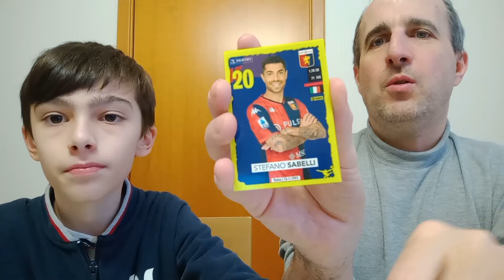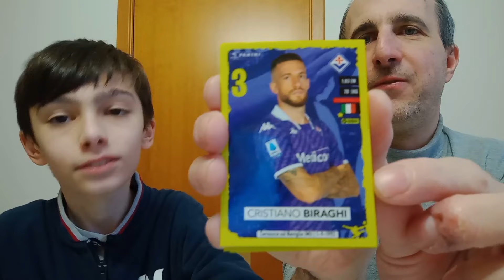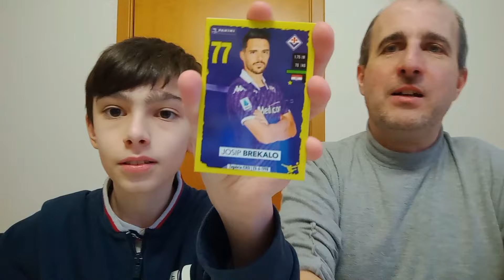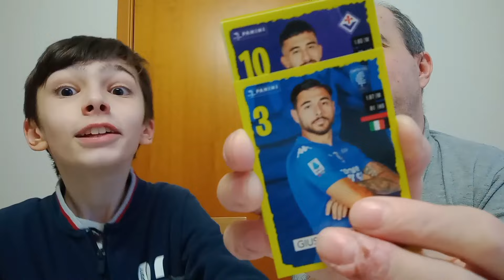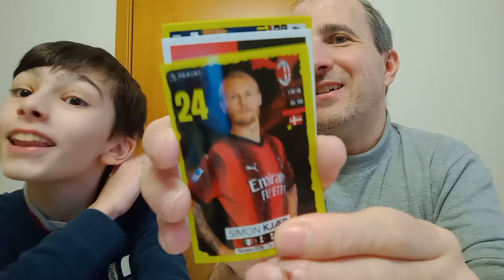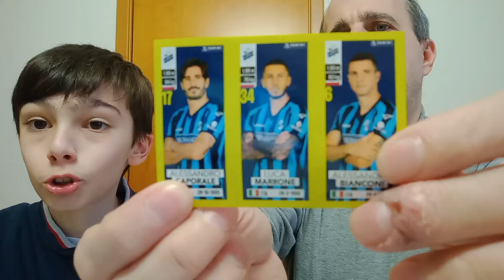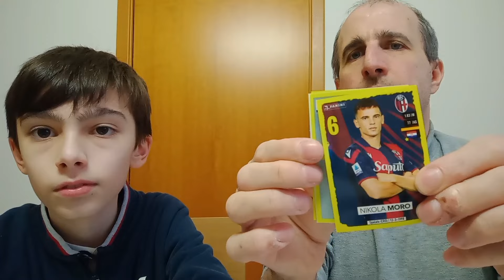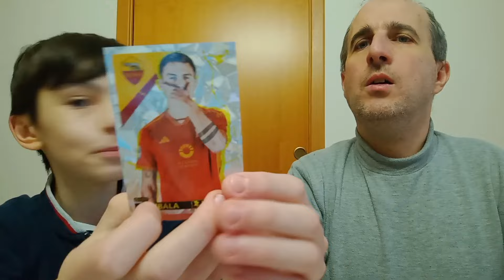apriamo il box da 80 bustine dei calciatori panini 2023/24 | PT.5